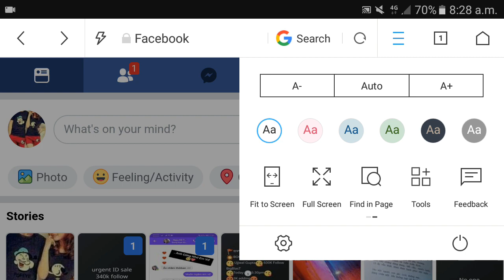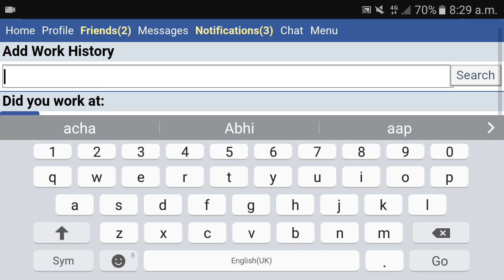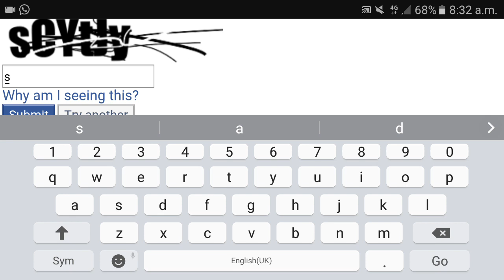How To Make VIP Profile Facebook Account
1. How To Make VIP Profile Facebook Account
2. facebook vip account
3.how to create facebook vip account
4.how to make facebook vip account
5.how to make free facebook vip account
6.how to get facebook vip account
7.how to make vip facebook account
Work symbol   ⚀⚀Loding...�█⚀⃣█████⚅⃣⚀███⚄⚃████⚀⚅████⚀⚀███⚅⃣███⚃⃣⚃███⚄⚄██ ⃣98%, ŁöDinh⚀⚀o